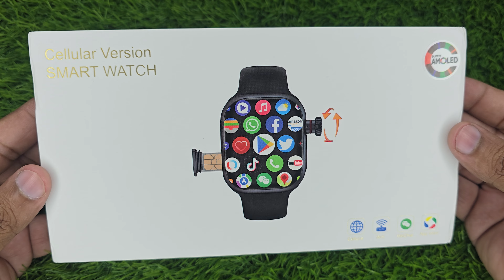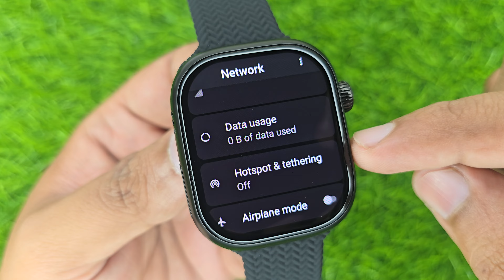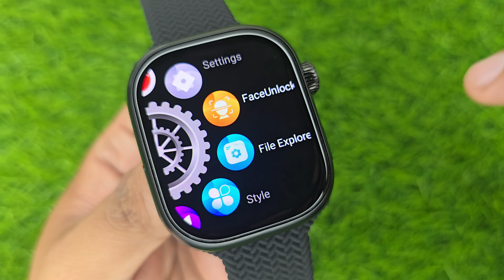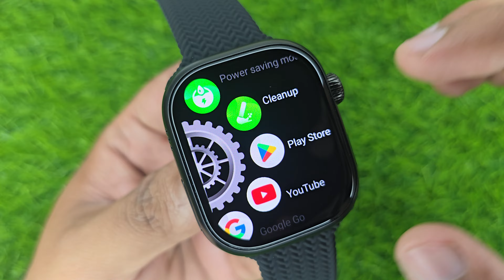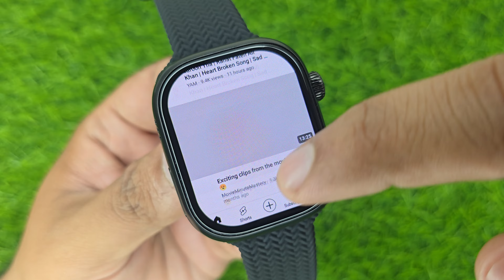CD99 Cellular 5g Smartwatch with Rotating Camera 4gb Ram & 32gb Rom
For Order